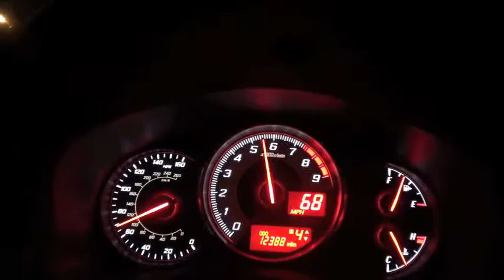0 to 60 MPH on the 2013 ...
Not the fastest 0 to 60, but cool lights on dashboard on the 2013 ... Can you guess?